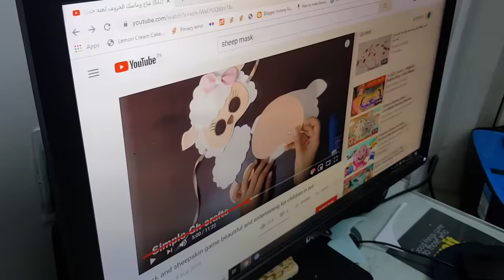Our First School Project - Weightloss Kollu Podi Recipe - Kent Electric Kettle Review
kent Kettle